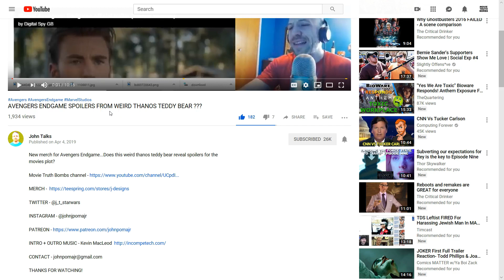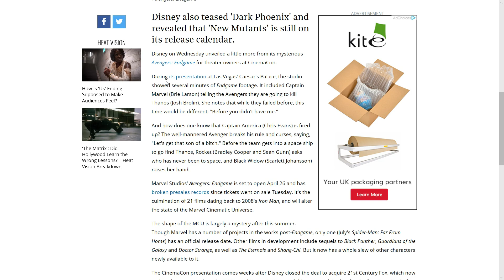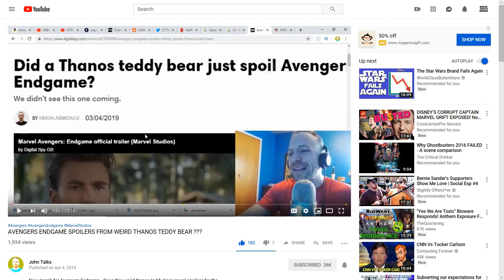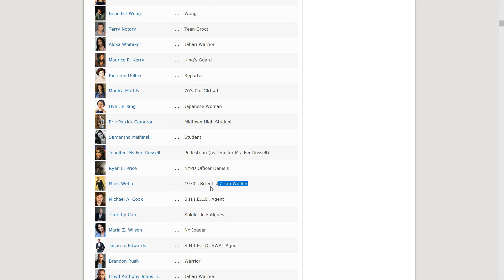THANOS REPLACEMENT CONFIRMED IN ENDGAME?